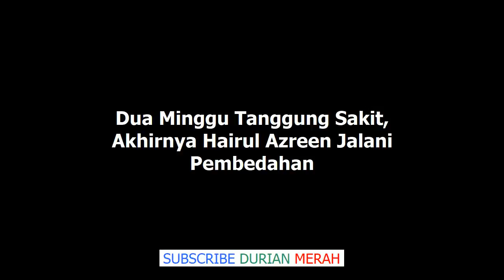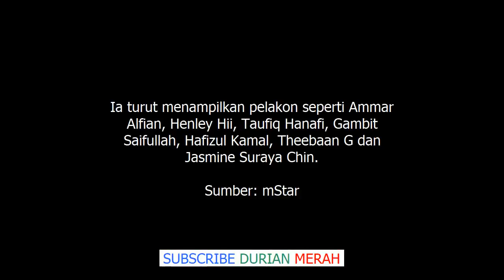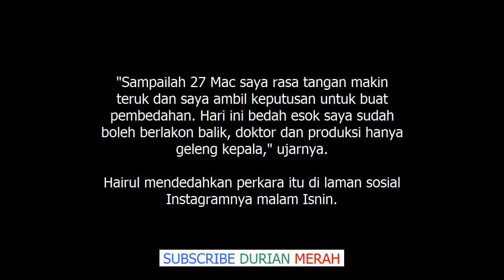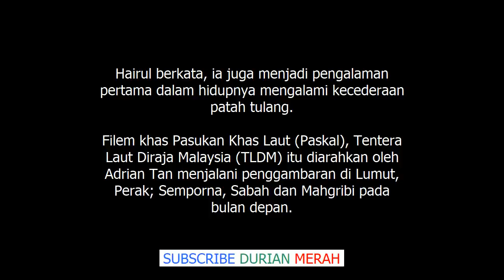Rupa Rupanya hairul Azreen Dua Minggu Tanggung Sakit Ketika Penggambaran FIlem Paskal